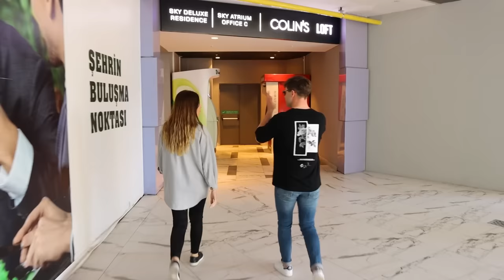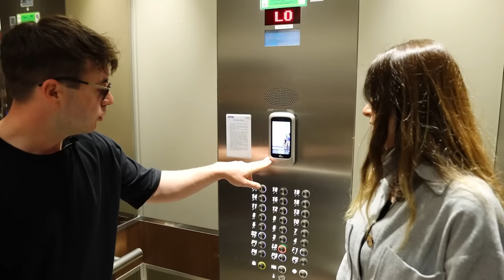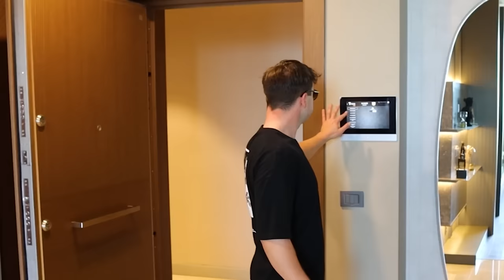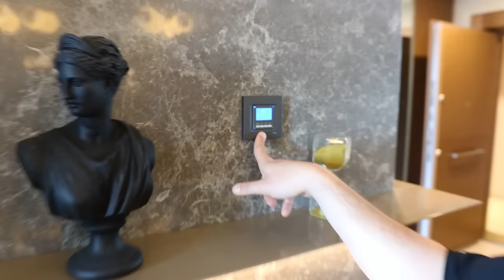İstanbul'un En Ünlü Rezidansı Skyland'de Lüks Daire Turu!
Arkadaşlar! Tekrar merhaba ve harika bir ev turu ile birlikteyim sizin ile!

284 metreyle Türkiye’nin en yüksek yapı kompleksi olan Skyland İstanbul; ayrıcalıklı ve prestijli yaşam sürmek isteyenlerin zirvedeki tercihi oluyor. Yapı, yüksek teknoloji ve yenilikçi felsefeyle harmanlanıp her detayı incelikle tasarlanmış mimarisi ve hayata getirdiği modern bakış açısıyla şehrin merkezinde hayal gibi bir hayat sunuyor. Mimar Peter Vaughan tarafından tasarlanan Skyland İstanbul; İngiltere’den Brezilya’ya, Çin’den BAE’ye uzanan çalışmalarıyla 60 yıllık geçmişine 250’nin üzerinde ödül sığdıran mimarlık ofisi Broadway Malyan’ın imzasını taşıyor.

TT Arena’nın yanı başında çok değerli bir konuma sahip Skyland İstanbul; şehre tam kalbinden TEM’den bağlanıyor, Levent ile Maslak arasındaki merkezi konumuyla İstanbul’un her yerinden ve her yerine kolayca ulaşılabiliyor.

Ünlü markaların yaratıcı tasarımları burada buluşacak. Birbirinden seçkin markalar burada ayaklarınızın altında.284 metreyle Türkiye’nin en yüksek yapı kompleksi olan Skyland İstanbul; ayrıcalıklı ve prestijli yaşam sürmek isteyenlerin zirvedeki tercihi oluyor. Yapı, yüksek teknoloji ve yenilikçi felsefeyle harmanlanıp her detayı incelikle tasarlanmış mimarisi ve hayata getirdiği modern bakış açısıyla şehrin merkezinde hayal gibi bir hayat sunuyor. Mimar Peter Vaughan tarafından tasarlanan Skyland İstanbul; İngiltere’den Brezilya’ya, Çin’den BAE’ye uzanan çalışmalarıyla 60 yıllık geçmişine 250’nin üzerinde ödül sığdıran mimarlık ofisi Broadway Malyan’ın imzasını taşıyor.

o Bu arada tabii ki de bana da Instagram'dan ulaşabilirsiniz!

Bazı diğer proje turlarım!

Ünlü markaların yaratıcı tasarımları burada buluşacak.
DETAY
Birbirinden seçkin markalar burada ayaklarınızın altında.
Şehrin yeni simge yapılarından Skyland İstanbul, üç kule ve bu kuleleri birleştiren meydandan oluşan mimarisiyle şehrin merkezinde yer alan karma bir yapı. Yaşam standartlarını yükselten, akıllı bina teknolojileriyle konfor sağlayıp enerji tasarruflu bir yaşamın mümkün olabileceğini kanıtlayan yapı, residence ve ofislerden oluşuyor. Ayrıca ülkemizin tasarım ve dekorasyon alanında premium markalarına ev sahipliği yapan HOM Design Center’ı da bünyesinde barındırıyor.

Hepinize iyi seyirler şimdiden !